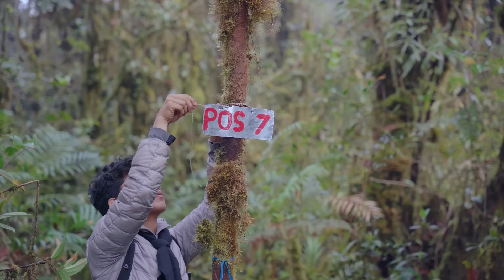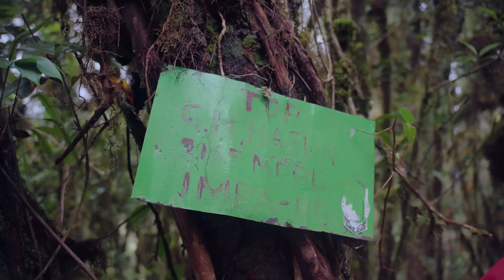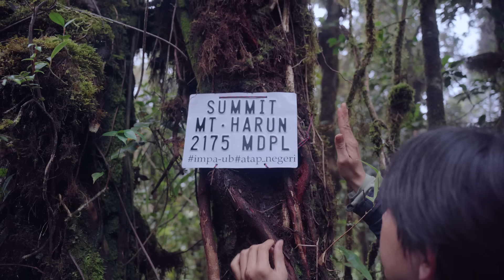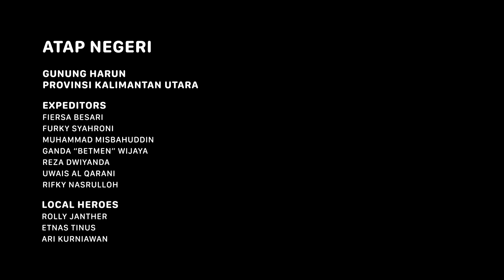GUNUNG HARUN - Atap Negeri Kalimantan Utara #5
Tidak Fokus! Pulang untuk Orang Tua